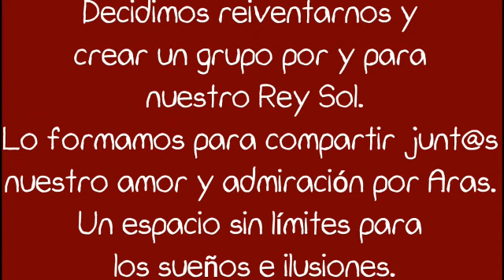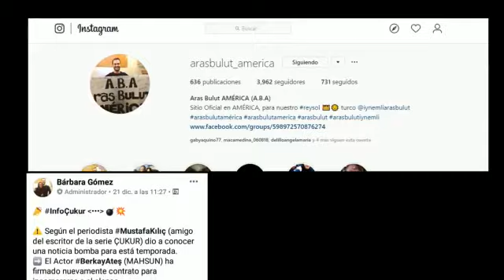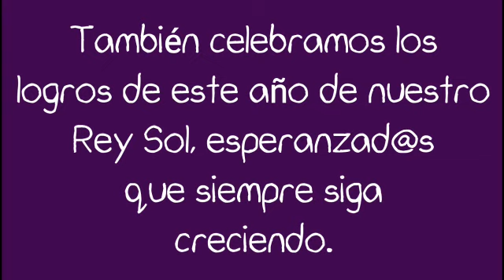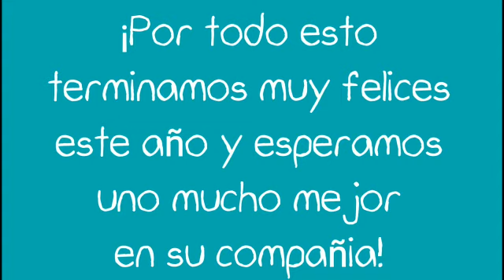FELIZ AÑO NUEVO 🥂🎉